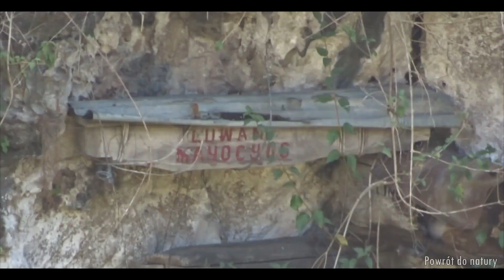EKSTREMALNA eksploracja JASKIŃ na Filipinach | Sagada Lumiang & Sumaguing CAVE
3 godziny w 3-minutowej pigułce
Lumiang Cave i Sumaguing Cave to przeogromny system jaskiń znajdujący się w wiosce Sagada na Filipinach na wyspie Luzon.

Dodatkowo 3-godzinna eksploracja!
Start w Lumiang Cave, zakończenie i wyjście w Sumaguing Cave.

Jednak to dopiero początek!
ZOBACZ naszą epicką przygodę
ALE
nie zapomnij zostawić   SUBSKRYPCJI   ponieważ już niebawem zobaczycie rozwinięcie tego materiału
z komentarzami z trasy jak i praktycznymi wskazówkami
zarówno w jaskiniach Sagady jak i innych!

Created by Dave.
Powrót do natury.

june 2019